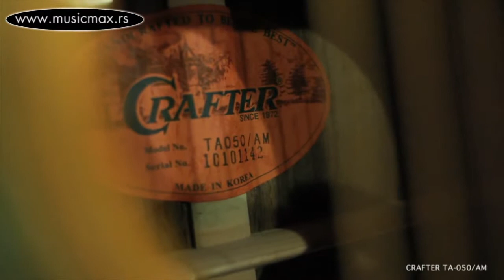Sarabanda, Акустична гитара Crafter TA 050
Ова демонстрациjа звука може да помогне вама одабрати гитару.
Успут можете видети како се игра ова музика и научити како играти ову мелодиjу.
То може да помогне научити да свирате гитару.